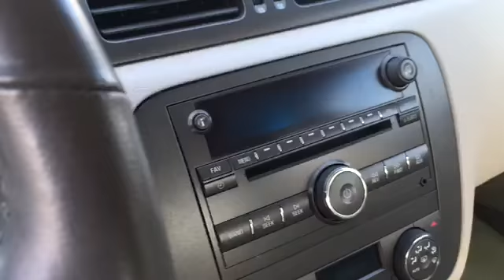39000 mile 2009 BUICK Lucerne. $7400